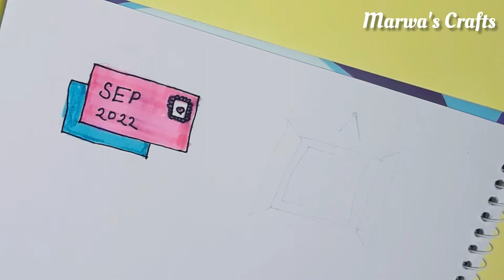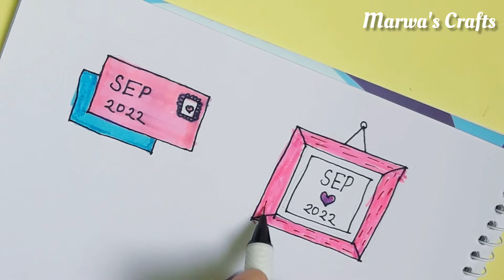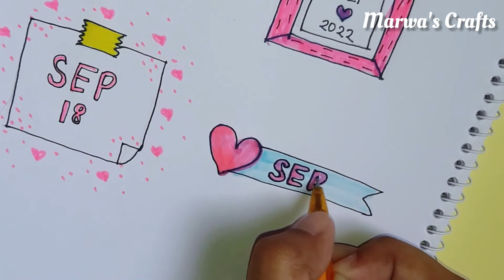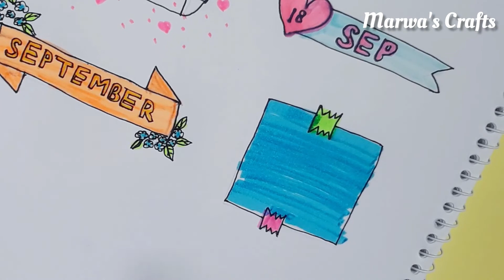Creative Date Title Ideas | Cute Title Ideas for Project | Marwa's Crafts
Assalamu Alaikum guys. Hope you all are doing well.